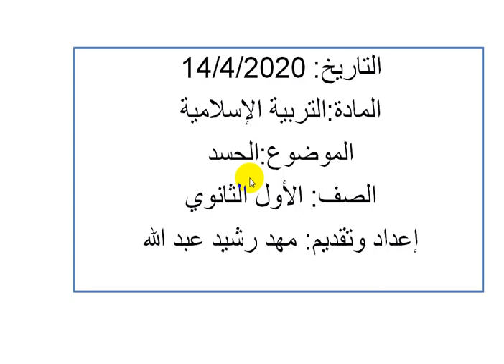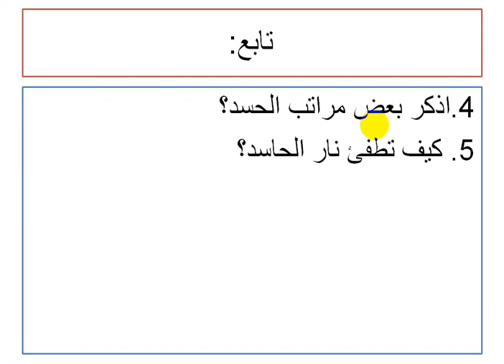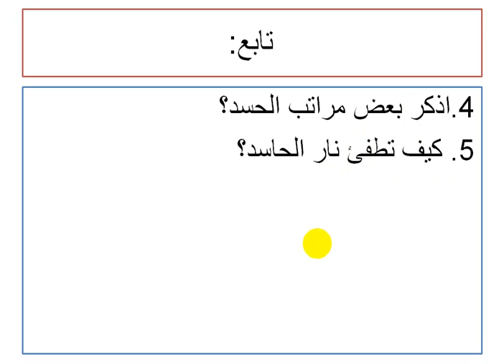المادة: التربية الإسلامية للصف الأول ثانوي